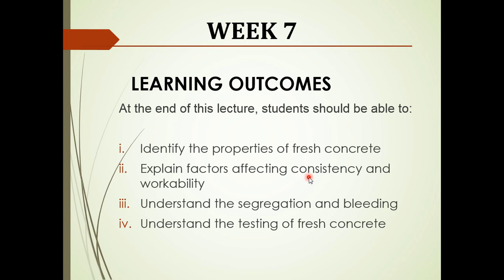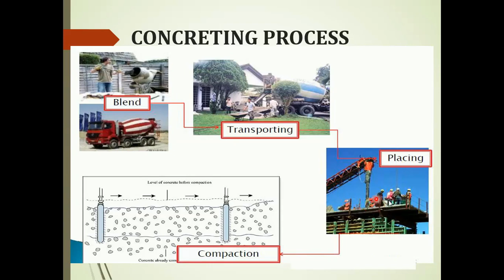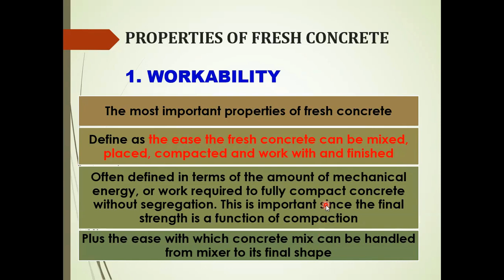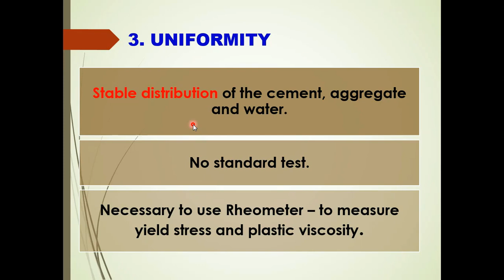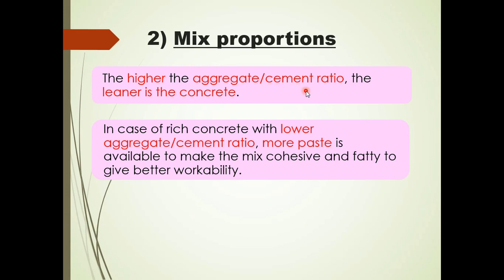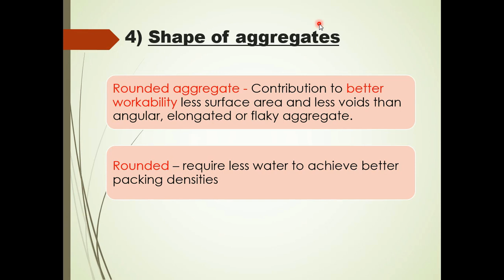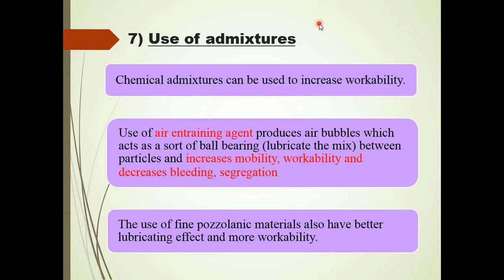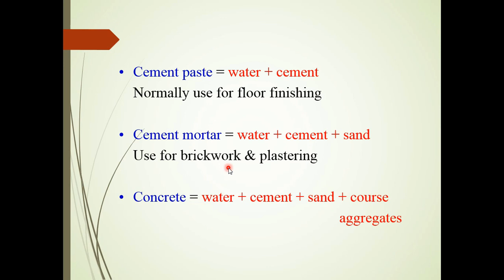ECS246 FRESH CONCRETE Part 1